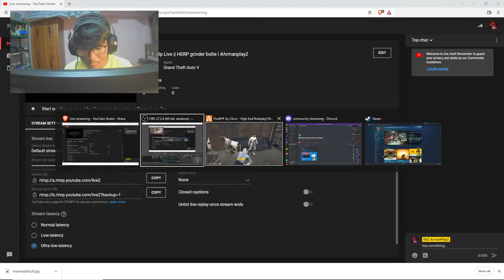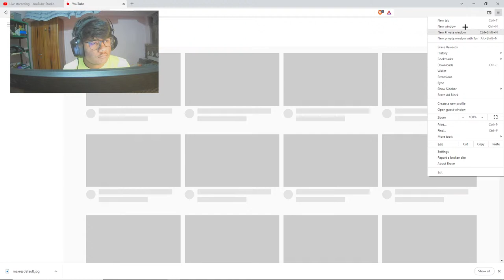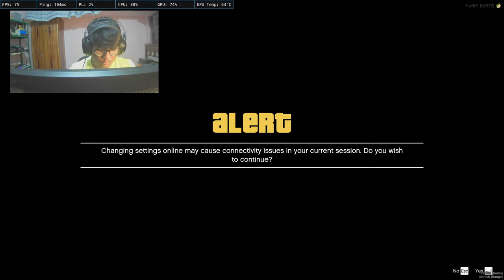GTA V Rp Live || HERP grinder bolte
I Play Both Casual & Ranked Matches And Also Love To Chat With You Guys.
THANKS FOR COMING HERE, I'LL PRAY U GET A GOOD BURP AFTER DINNER TONIGHT.

CHAT RULES ~
** The following are not allowed :
* Self-Promoting Yourself
* Bullying others and having racist comments
* Swearing at a large scale
* Negativity & rude behavior with others
* Spamming (emoji, caps, etc.)
* Politics, Religious talk, and Drama which can start conflict
* Inappropriate/sexual comments for others
* Posting spoilers to new movies, video games or books
 Please be careful of our actions.

Note : Our stream is only for Entertainment purpose please don't take anything seriously that are done in livestream since everything is just for Fun we are not responsible for anyone using our video to harm other or use it for other harmful purpose.

PC SPECS ~
COMING SOON